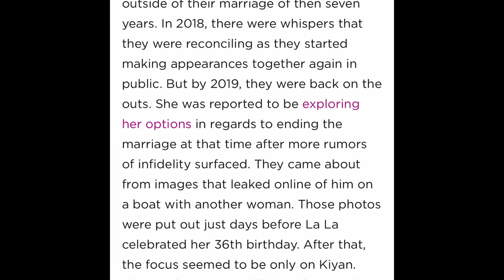Lala files to divorce Carmelo💔 JayZ & Foxy Brown🤯 & more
Shout out to THE BALLOUT ON IG

 This is a celebrity tea blog that puts sugar in the tea 🫖 which is why OUR tea is considered sweet tea 🤤 our tea has flavor to it, because we have a specific delivery style of our own. We always discuss what is public and NEVER exposing unnecessary information. The sweet sugar is for the latest in celebrity news. Enjoy the sweet southern ATL tea 🧋